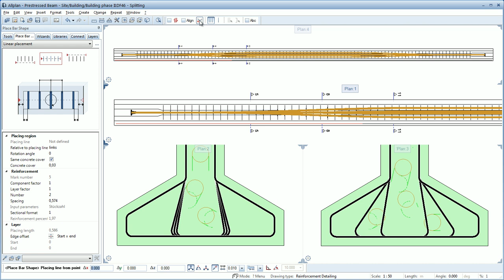Allplan How to 016 - Define bending shape and place bar reinforcement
Allplan: Define bending shape and place bar reinforcement
Allplan: Legen Sie die Biegeform des Eisens fest und verlegen Sie Rundstahlbewehrung
Allplan: Définir la forme de flexion et placer le renforcement de la barre
Allplan: Definire la forma di piegatura e rinforzare la barra di posizione
Allplan: Vnos oblike krivljenja in polaganje palične armature